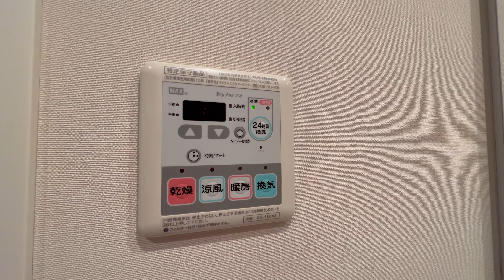パークハビオ赤坂タワー｜1Kと1Rの違い比較｜高画質4K 赤坂専門 Tomo Real Estate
パークハビオ赤坂タワーの1Kタイプ（L type）と1Rタイプ（I type）を比べてみました。
どちらも24㎡台のお部屋です。

物件名 　パークハビオ赤坂タワー
所在地 　東京都港区2－6－15
交通 　千代田線 「赤坂」駅 徒歩3分
銀座線・南北線「溜池山王」駅 徒歩4分
銀座線・丸ノ内線「赤坂見附」駅　徒歩6分
規模　　　地上21階建て
総戸数 　212戸
敷地面積　1,130.55m2
間取り 　1R（48戸）、1K（140戸）、1LDK（4戸）、2LDK（20戸）
施工会社　前田建設工業株式会社
設計会社　前田建設工業株式会社
駐車場　　　28台（機械式26台、平面2台）
駐輪場　　　211台（ラック式）
バイク置場　1台（平置）
ペット飼育相談可（小型犬かネコ２匹迄、敷金+1）

Property name | Park Habio Akasaka Tower
Address | 6-15, Akasaka 2. Minato-ku Tokyo
Access | 3min walk to Akasaka station
Structure | RC
Story |21
Unit | 212

パークハビオ赤坂タワーは、地上21階建・総戸数212戸という大型の一棟賃貸マンションです。2階に居住者用のジム、17階にスカイラウンジがございます。1階にはコンシェルジュカウンター、ラウンジ、ゴミ置場、宅配BOX、駐輪場、駐車場等があり、エレベーターは2基ございます。

パークハビオ赤坂タワーの間取りは全18タイプあり、1R（48戸）、1K（140戸）、1LDK（4戸）、2LDK（20戸）。南西向きと北東向きの住戸がございます。下層階は周辺の建物に視界を遮られますが、高層階は見晴らしが良いです。

赤坂駅徒歩3分・溜池山王駅徒歩4分と交通利便性の高い立地で、建物周辺には飲食店が多く、スーパーマーケットも近隣に3件ございます。

東京都港区「赤坂」のマンション動画、ルームツアー、内覧動画を主に配信しております。
赤坂・六本木など都心でマンションをお探しの方に図面や写真では伝わらない物件の
魅力や特徴を動画でお伝えすることで、マンション探しの参考になればれば幸いです。

*価格、賃料、住戸番号はYouTube上で表示・公開しておりません。
*動画でご紹介している物件が販売中、賃貸募集中とは限りません。

赤坂専門
東京都港区赤坂9－1－26　赤坂乃木坂ビル１階

Akasaka Tokyo.
Tomo Real Estate Co., Ltd.
1-26, Akasaka 9, Minato-ku Tokyo Japan